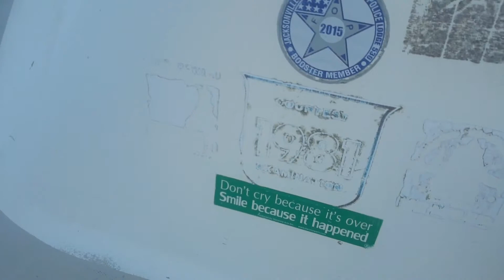TIME TO URBEX: FL VLOG 9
Hey you guys, Chet the Dream Poet here. Join me today as we make a short urbex video. Thank you all for the love and support. I love you all very much. Peace!

"So It Goes" by Bruce Jackson